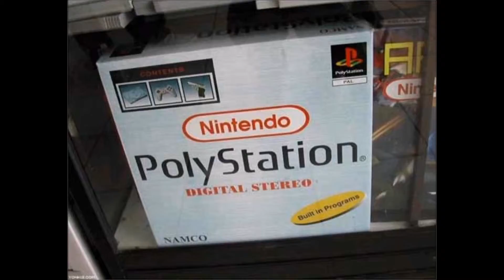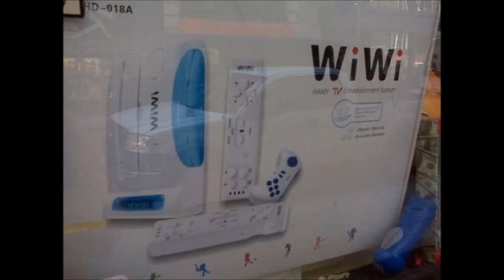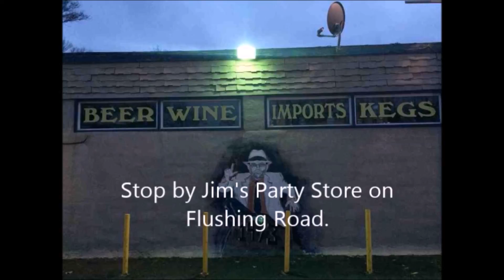The Craziest Console Clones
You can't make this stuff up! For every good idea, there will always be somebody who tries to copy it. What do the rest of you think of this crazy stuff?